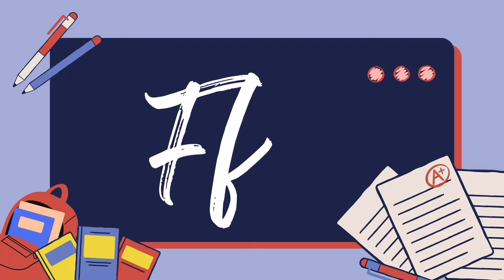Abcd || chhoti abcd || alphabet || a to z